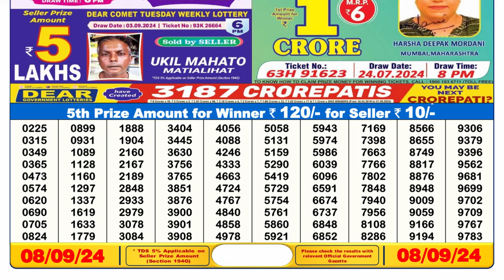DEAR LOTTERY 6PM RESULT 08.09.2024 || लॉटरी सांबद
SIKKIM LOTTERY 6PM RESULT 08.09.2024 ||  लॉटरी सांबद